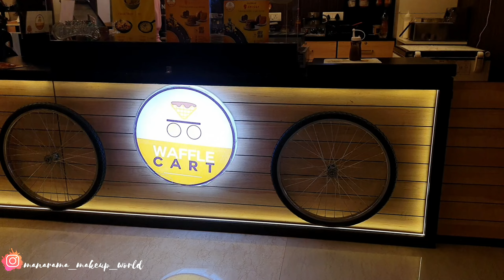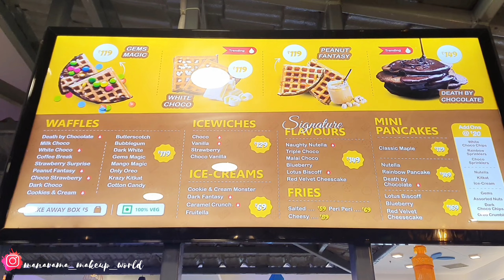Waffle Cart Now In Rourkela || Civil Township, Forum Galleria Mall || Vlog no #48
we have a collab with waffle Cart..
so m going to share with u guys waffle and pancake reviews from forum galleria mall's @wafflecartrourkela
address  - Rourkela/ civil Township
forum galleria  mall
3rd Floor
location :--
Forum Galleria Mall
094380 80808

U guys can follow me on

waffle Cart
waffle Cart rourkela
waffle Cart rourkela reviews
review if waffle Cart
waffle Cart & Pancake review
waffle Cart in forum galleria
rourkela youtuber
rourkela  vlogger
New shop at forum
forum galleria
rourkela  mall

Content provided by this channel is my creativity, style and self tested.
We are trying to publish perfect, valid, specific, detailed information